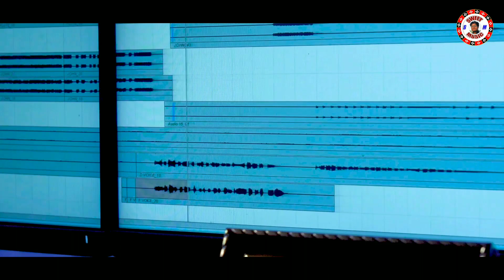Bauri sambalpuri song2021//Swapna//TrisulBhanjja//saratbudek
Sambalpuri song vedio 2021
Bauri.. Love with out limits.

*🎤 Singer_ swapna

*🖊️ Lyricist - saratbudek

*💰Producer - Sweet Music Production

*🎥📽️camera&Edit_BF photography

*Gener - modern
*🎞️Recording & Mastering -

* Banner - Sweet Music Production

*💐Special thanks to Maa melody group

☎️ contact_

WARNING_:This content is Copyright by Sweet Music production . Legal action will be taken against those who violate the copyright of the following material presented!